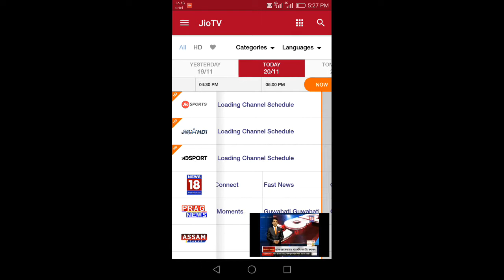Majuli birds beauty